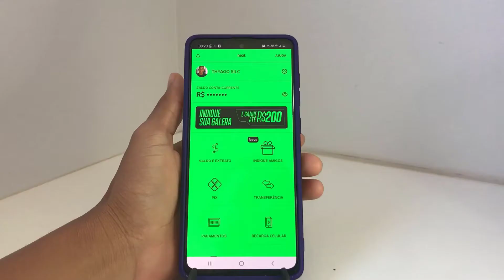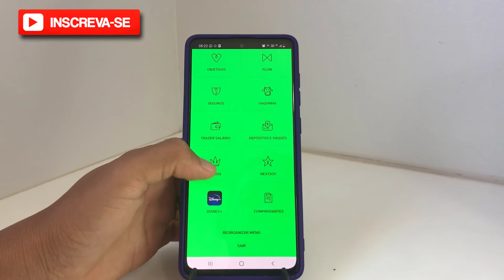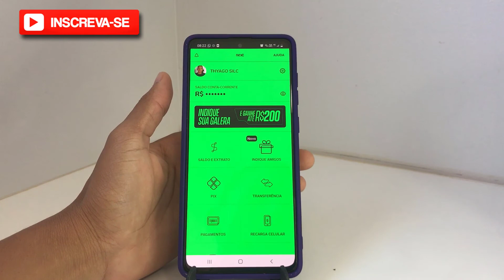Next Conta Digital! Indique e ganhe Banco Next! Ganhe 10 reais indicando o Next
Neste vídeo eu falo sobre Next Conta Digital! Indique e ganhe Banco Next! Ganhe 10 reais indicando o Next

Neste Vídeo [NOVO] - Tags :

🤑 Use o Next Seu Banco Digital Gratuito. Ao criar sua conta,
🤑 e ganhe R$10 para utilizar.

Se você curtiu o tema do vídeo de hoje: " Next Conta Digital! Indique e ganhe Banco Next!